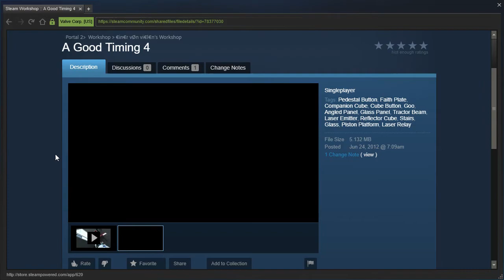Portal 2 PeTI - "A good timing 5" by €in€r vØn vi€l€n / FLooper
Blind playthrough. Do you really want me to play these?